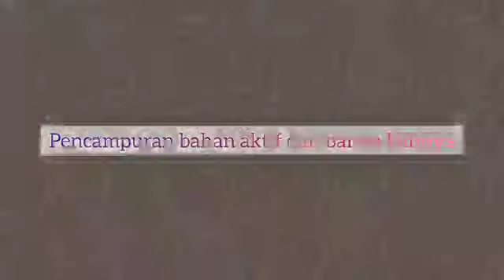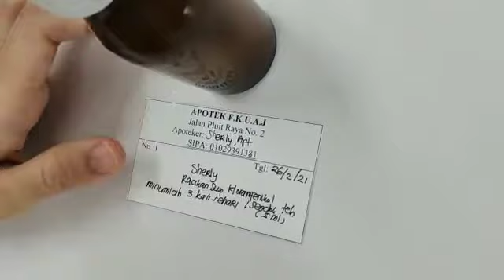Praktikum Farmasetika 2021 - Pembuatan Suspensi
Mata kuliah farmasetika tahun 2021 Prodi Farmasi Fakultas Kedokteran dan Ilmu Kesehatan Universitas Katolik Indonesia Atma Jaya